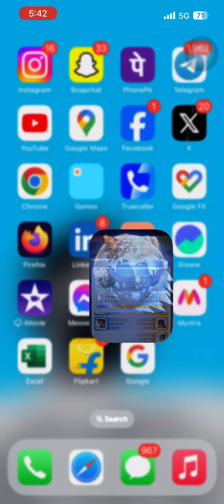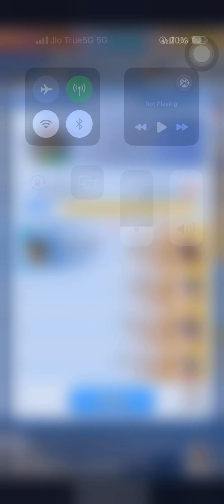Canyon clash Whiteout Survival Between GRR & Korean, IDB Alliance